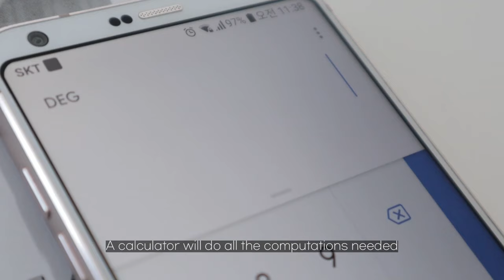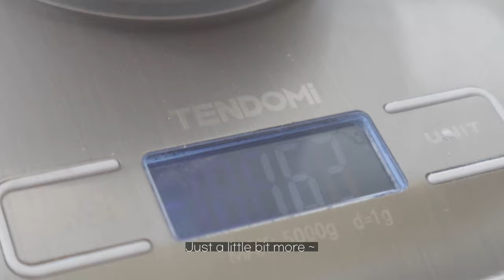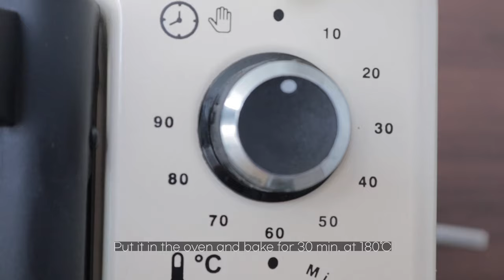[VLOG] Pound cake? The attribute of criteria and principles!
Math can be fun with creative cooking and other daily activities!

The book ‘Seob-Ri Math - Everyday Math with Cooking’ aims to convince children why they should learn math—a science of process—by showing them abundant examples of the science’s hands-on nature that they encounter in everyday life.
The book encourages children to open their eyes to the importance of math and helps them grow up into self-existent, creative, and creative harmonious adults.

Please refer to the link below if you would like to get more information & purchase.

Book stores
1) Amazon